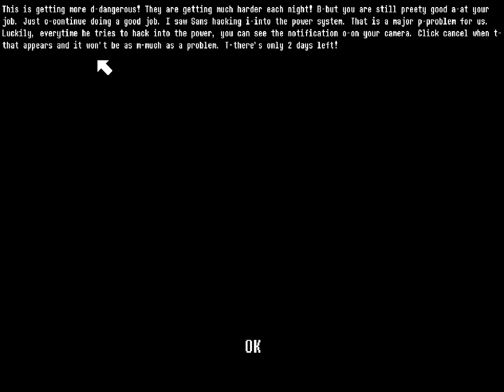SANS IS A HACKER????? | FNAU (night 4)